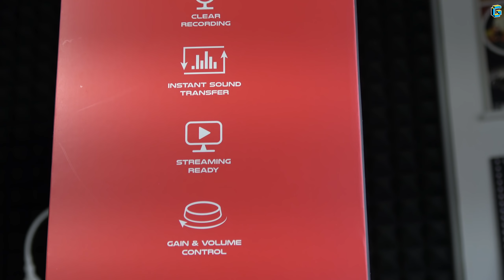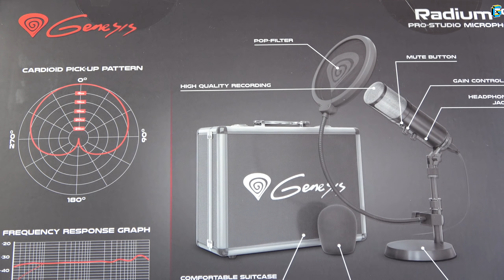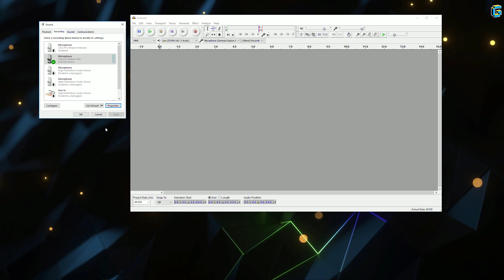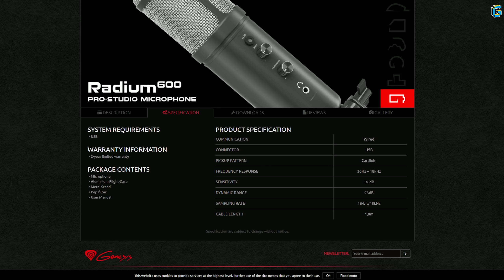USB MIKROFON za YT: GENESIS RADIUM 600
GAJBOTRON LIVE GAME STREAM je pravi način da se opustite i uživate u gejmplejevima kako najnovijih tako i onih starijih ali sjajnih PC naslova!  Trudimo se da kvalitet produkcije našeg strima bude na najvišem audio-vizuelnom nivou a vaši komentari i sugestije su uvek dobrodošli!  :)
BUDITE U TOKU:  Pratite Gajbotron FACEBOOK page i FB grupu, Gajbotron INSTAGRAM kao i Gajbotron DISCORD server koji je aktivan 24h!
PRAVILA STREAM CHAT-a:
- Reklamiranje vaših kanala i sl. sadržaja nije dozvoljeno!
- "Raidovanje" je za nas SPAM i za to sledi BAN!
- Bez "SUB ZA SUB" poruka, za to takođe sledi BAN!
- Ne pišite cele poruke velikim slovima.
- Religijska, rasna, politička, seksualna i nacionalna netrpeljivost je ovde zabranjena!
- Bez nipodoštavanja drugih učesnika u chatu.
- Bez (ikakvog) spamovanja CHAT-a!